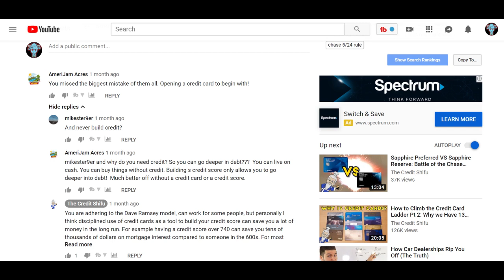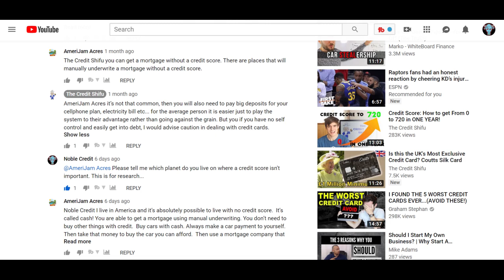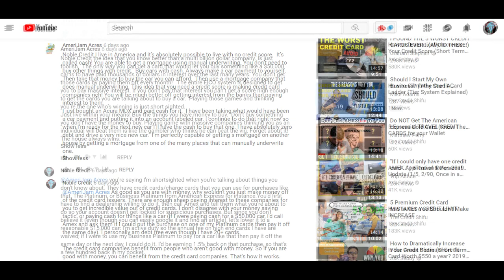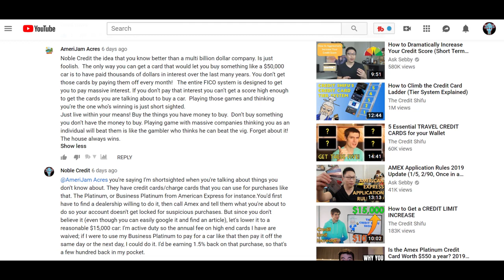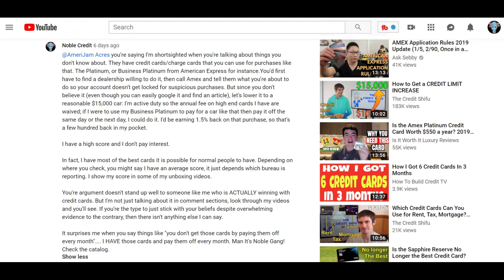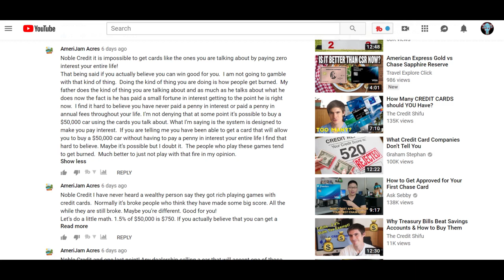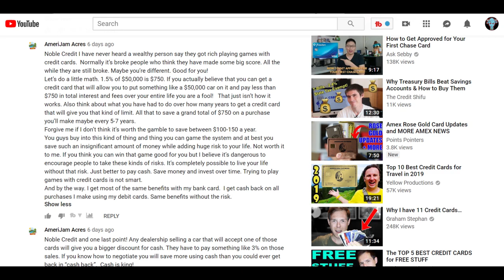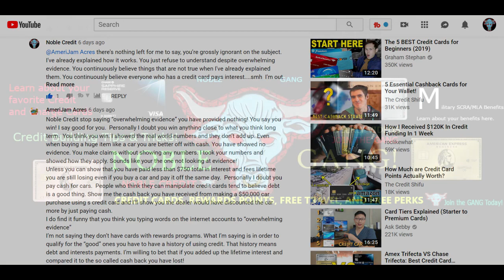DAVE RAMSEY MINION VS NOBLE GANG! | WHO WON???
★★★★★★★ Link to first Amex Business Platinum statement. Annual fee waived
★ Hundreds of dollars in airline fee credits
★ $ Hundreds of dollars in Hilton Resort credits

✅If this information benefits you in anyway, feel free to use the referral links on my videos for the Amex cards you apply for {not the Citi Prestige ones because the Prestige doesn't offer referrals}.

Helpful hint to my active duty service members, use your SCRA benefit and MLA benefit to get credit cards from AMEX, CHASE,  CITI and Capital One for FREE. Let me know if you need a tutorial, that is what this channel is for.

Let me know what videos you'd like to see.